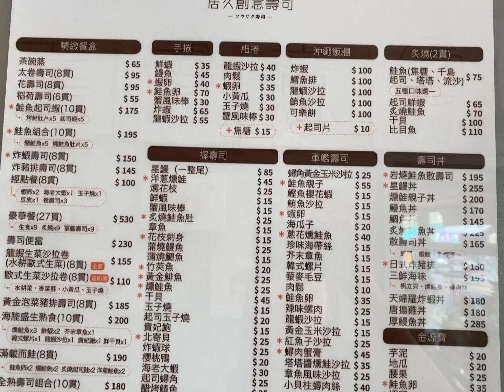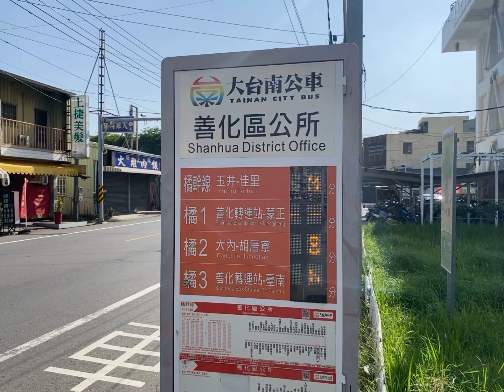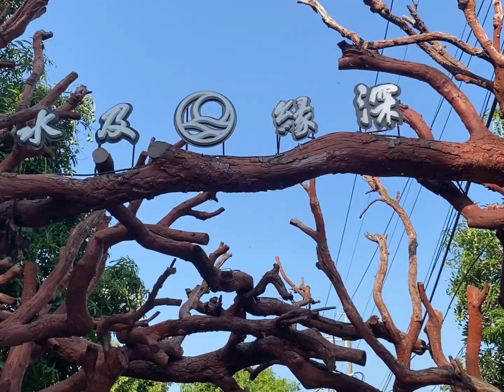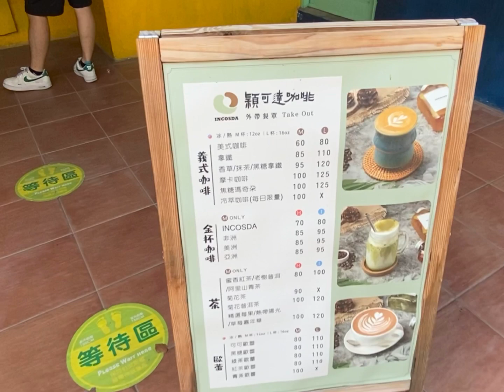善化｜「超美擺盤壽司！」善化糖廠咖啡店☕️ 推推台南土耳其🇹🇷 餐廳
｜美食 🤤｜

｜景點 🤩｜